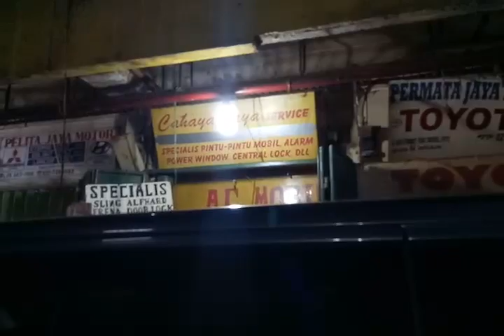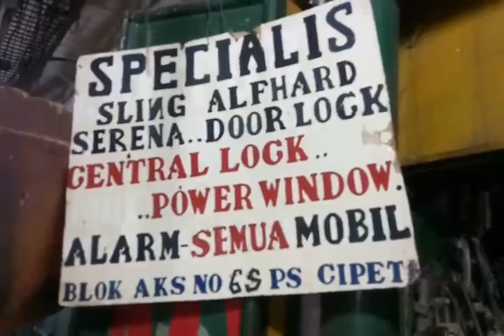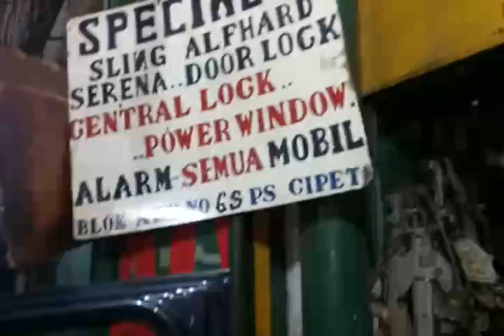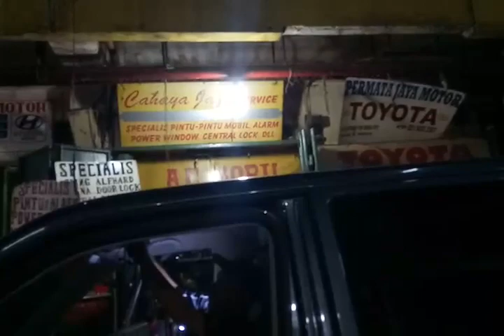Service sleding pintu dan sunroof mobil vw caravel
Service sleding pintu dan sunroof vw caravel